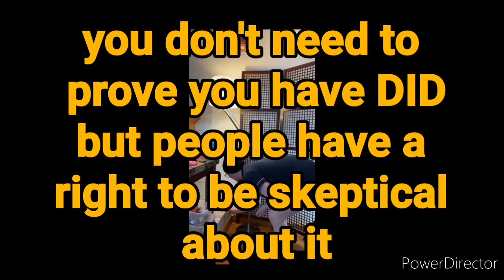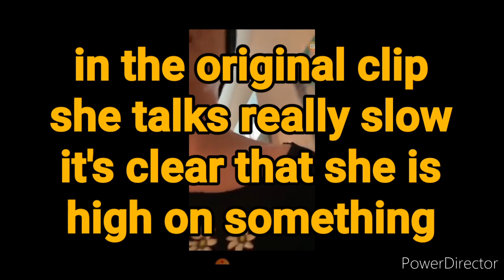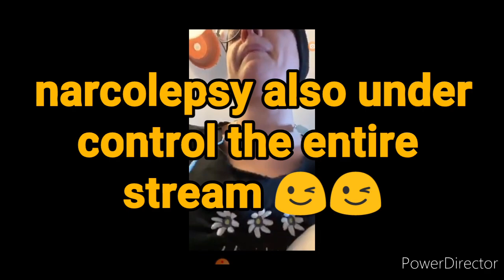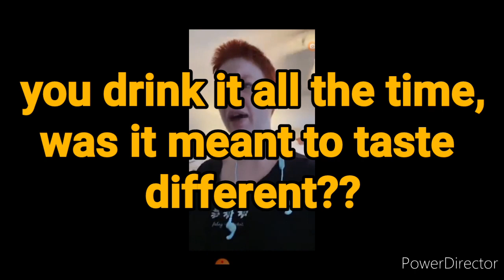Alternative System aka Distress Damsel aka Alternative Vlogs aka Brianna Gage flashes on stream 😱😨😱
During Alternative System's livestream on 8 May 2021, her child alter Ashley flashes her audience 😱😨😱

PLEASE DO NOT SEND HATE TO ANYONE MENTIONED IN THIS VIDEO